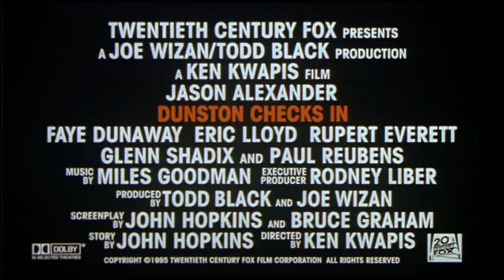Dunston Checks In (1996) - Trailer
A young boy befriends a larcenous orangutan in a luxury hotel.

Director: Ken Kwapis
Writers: John Hopkins, John Hopkins, Bruce Graham
Stars: Jason Alexander, Faye Dunaway, Eric Lloyd